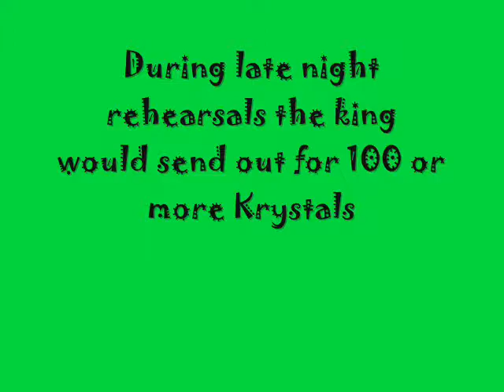KNOXVILLE KRYSTALS RECORDED WITH MY CAMERA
KRYSTAL COMMERCIAL